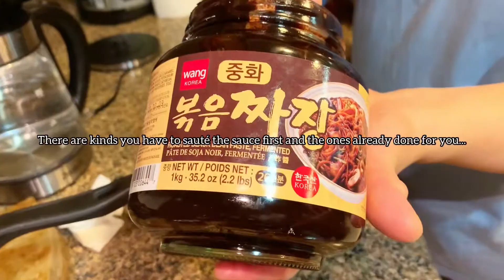Our Journey Back Home! Home Cooking with the Family.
Finally seeing our family!! Lots of food and home cooking!

Due to the pandemic we have not been home for over a year... we finally visited our families and of course taking the necessary precautions prior and during to keep our families and others safe.  We were lucky to finally see our parents for the holiday.